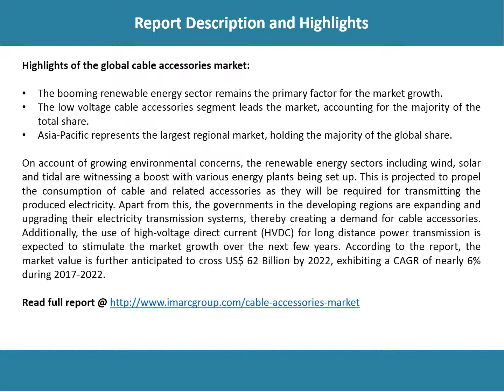Global Cable Accessories Market | Share, Size, Price Trends And Forecast Report Till To 2022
According to IMARC Group’s latest report, titled “Cable Accessories Market: Global Industry Trends, Share, Size, Growth, Opportunity and Forecast 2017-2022”, the global cable accessories market reached a value of US$ 44 Billion in 2016.